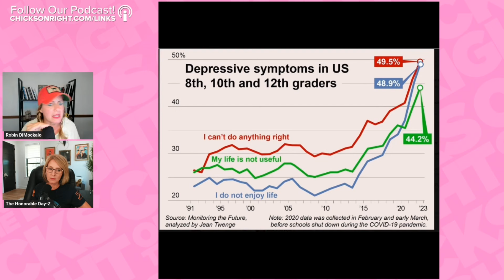Younger Generations Are Consuming Therapy Like Coffee